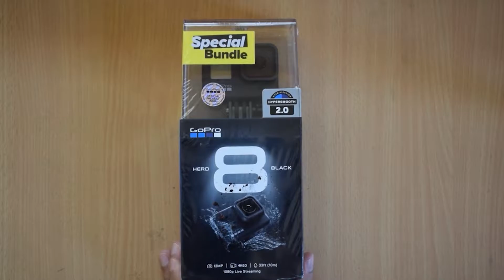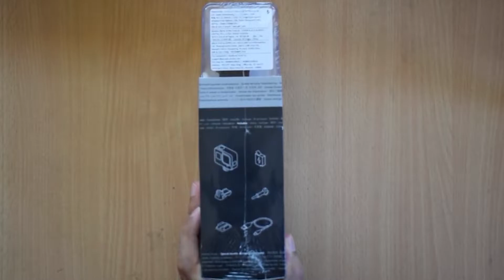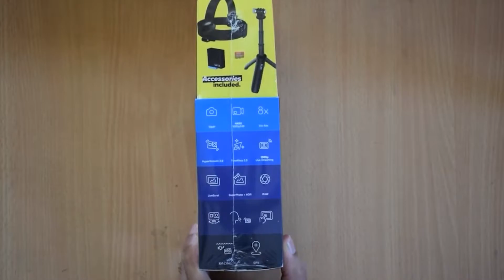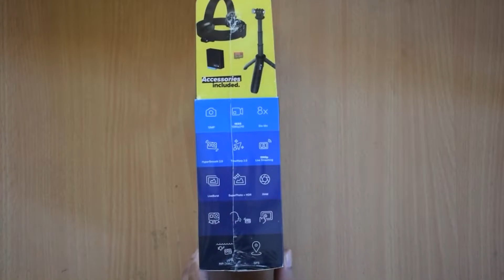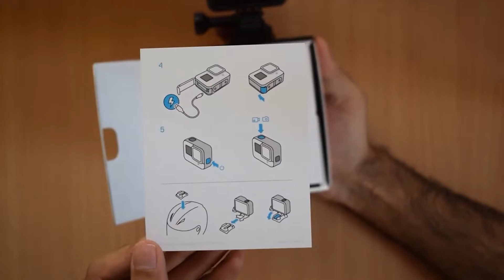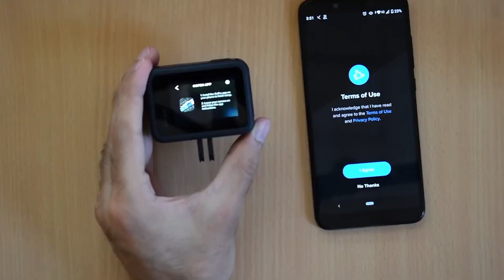GoPro hero 8 black Unboxing and review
Hey Guys Checkout My new Video